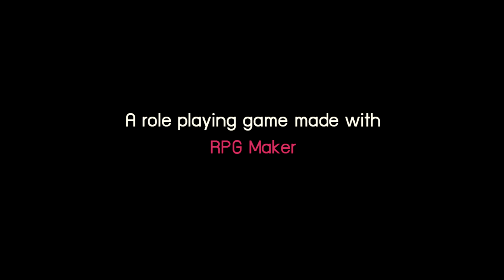Unreality - DEMO Trailer (Thai)